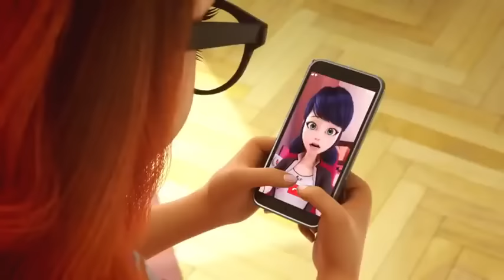(ENGLISH DUB) Miraculous Ladybug Season 3 Episode 15 Full Episode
(ENGLISH DUB) Miraculous Ladybug Season 3 Episode 15 (Full Episode) 720p HD!